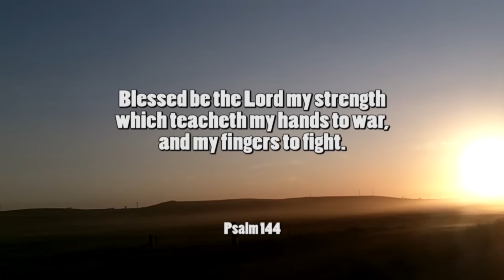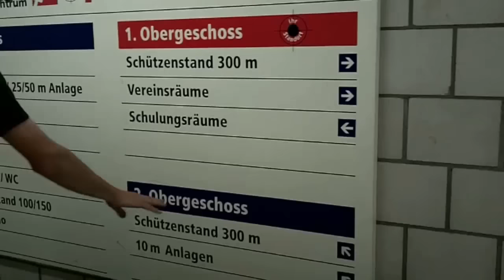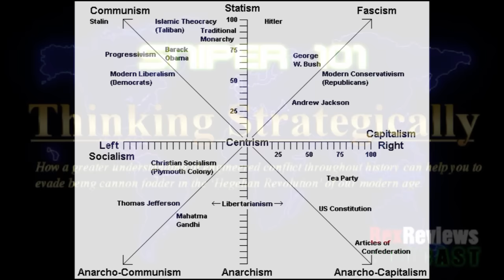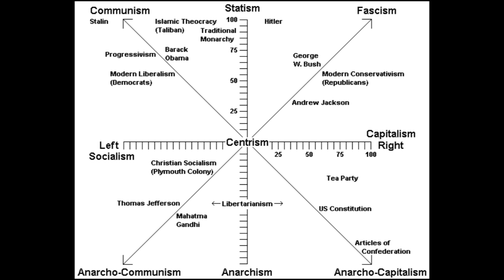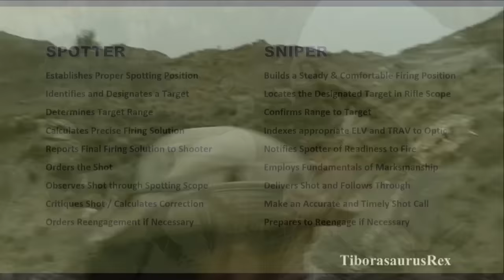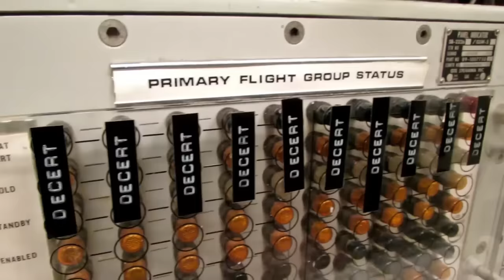Long Range 101 Pt 101 - Thinking Strategically & Evading Engineered Conflict in a Manipulative World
This was the final episode of our 100+ part tutorial series on Extreme Long Range Precision Shooting and is the BRIDGE introducing the Z-AXIS concept of our new REAL D.O.P.E. series and the RX Classroom exclusively available for SERIOUS students on the TiborasaurusRex Patreon Channel.

Thinking strategically was the final and most important lesson in this 101 series.  This video details how a greater understanding of engineered conflict throughout history can help you to evade being cannon fodder in the ‘cause-celeb revolution’ of our modern age.  Evading media manipulation and identifying Hegelian dialectic process in action may save the world.  Unfortunately, effectively navigating this twisted ever-changing landscape requires an IQ equal to or above 101, and there are plenty on both sides who will insist on the fight no matter the consequences.  In an age of deception, emotional immaturity, and compulsive reactionary behavior, employing E&E may be the only way to survive.

Special Instructions to SNIPER 101 Graduates:  Recognize your responsibilities to wield your sharpened warrior skills with maturity and restraint.  Just warfare is only to be conducted reluctantly and in a defensive nature.  Maintain your skills, but know that they are most effectively employed as a deterrent to tyranny rather than as a response to tyranny.  Have a reason to survive.  Continue to reignite the culture of Liberty and sound morality, for this is the only long-term solution to our age’s malfunctions.

Final Point before taking your next step towards THE REAL D.O.P.E. War skills are a tool but are not the final answer to life's problems.  Everyone dies eventually, there is no escaping mortality, so make sure you demonstrate your quality in life!  Open up your vision to the eternal, embrace love, store up your treasure in heaven, only then can you never be afraid to die!  Peace and love, my brothers in arms!  Keep it real!  Rex out.

Song Title: Magnetic Night, She's a Minefield
Music and Lyrics by: TiborasaurusRex
Instrumentation and Vocals by: TiborasaurusRex
Recorded by: TiborasaurusRex